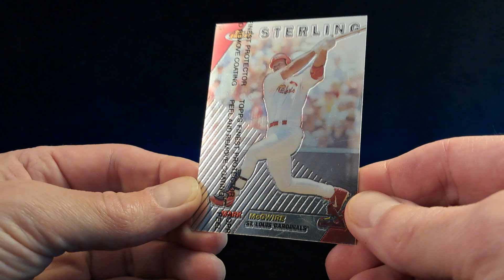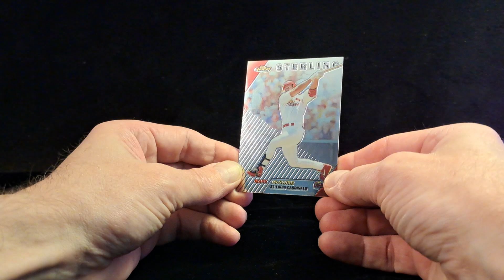💰Paid $.77 ⚾️ Mark McGwire ⚾️ 1999 Topps Finest - STERLING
S05 : E72